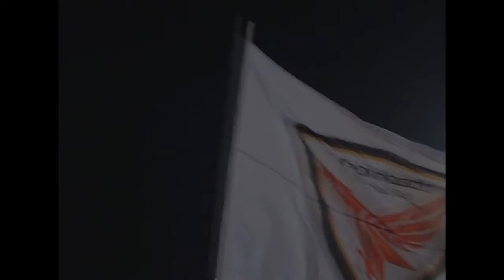Paunovic Rodoljub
striker /forwad